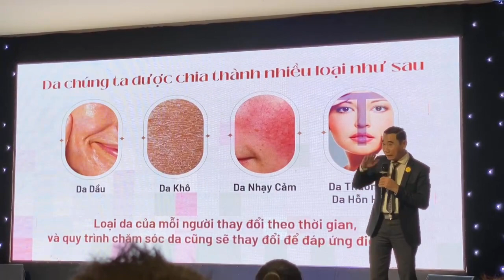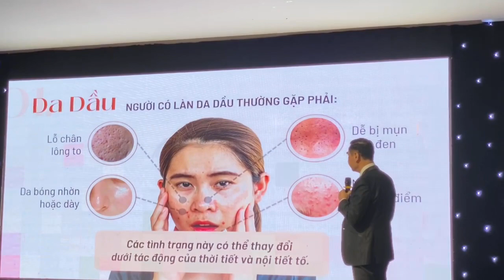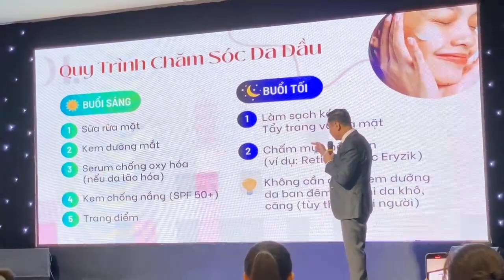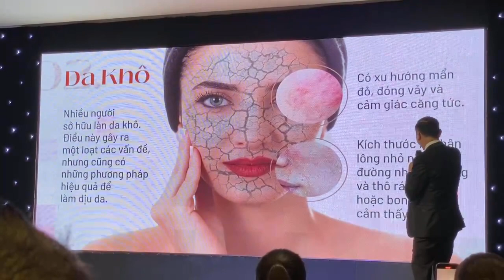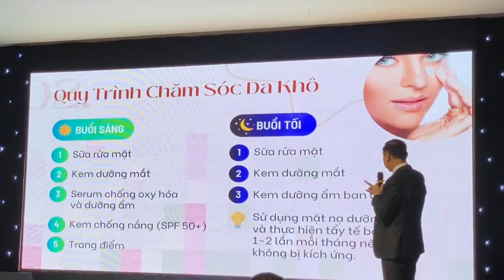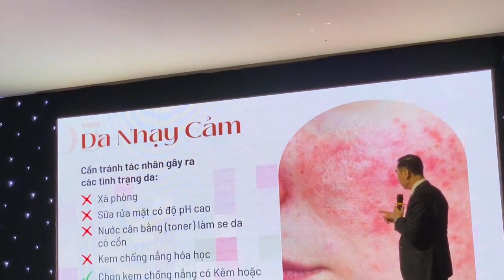Quy trình chăm sóc cho từng loại da - GSTS - TTUT Đinh Lan